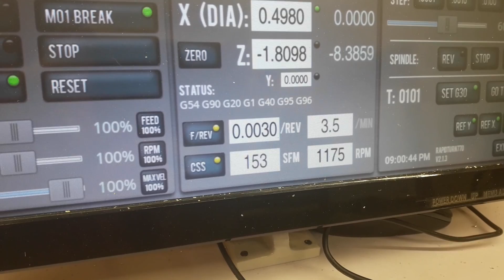September 10, 2018